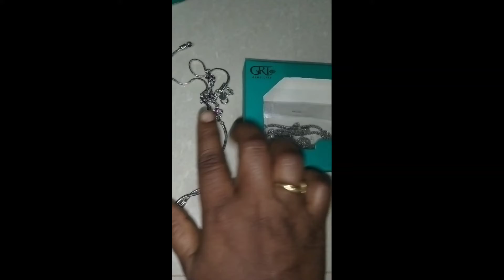My latest GRT gold ring and Silver Antique Anklet collection.❤️